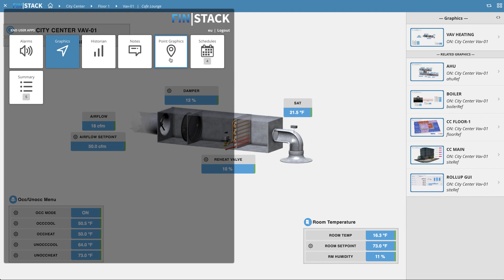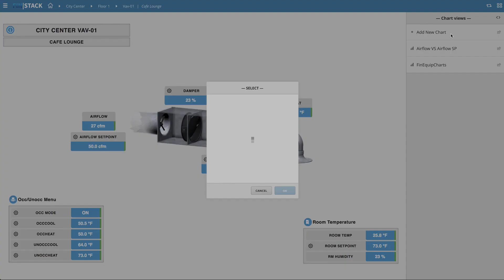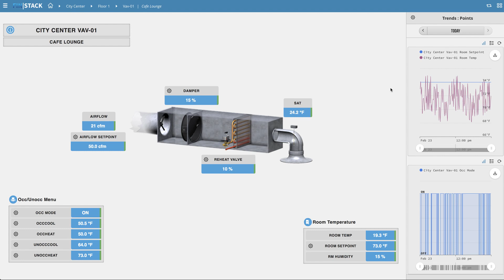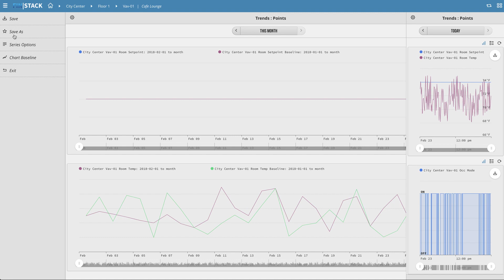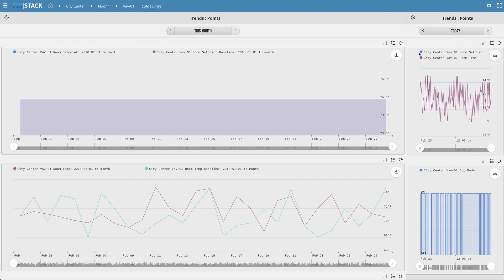FIN Framework 4.5: Historian App (End User Series)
This is a video designed for FIN Stack 4.5 users who want more information on how to view histories and use FIN Stack 4.5's Historian App to create and view history charts. J2 Innovations is a fast-growing, innovative software development company based in California that created FIN Framework, which is a state-of-the-art open platform for Building Automation, Smart Buildings and IoT applications.

The video quickly goes over a few basic regarding context, viewing histories individually, and then dives into how to create relative history charts. Check it out.

Contact J2 Innovations Today!